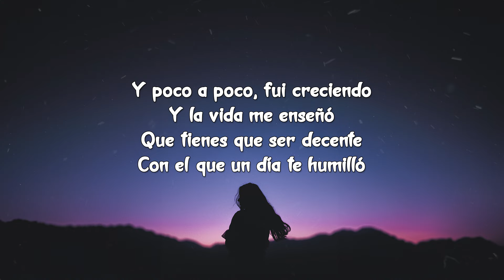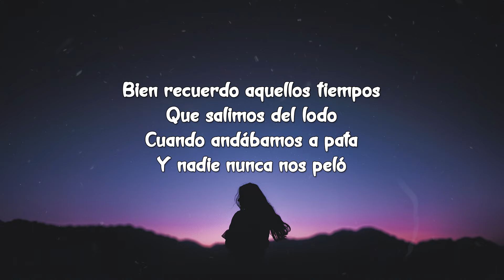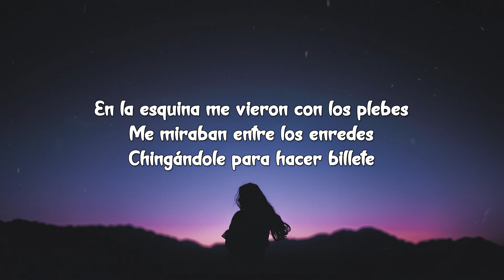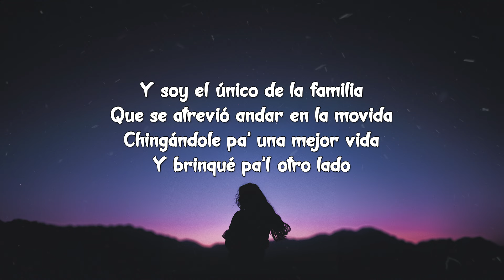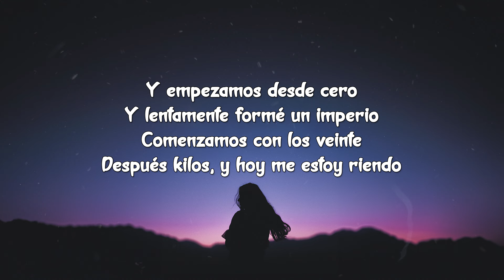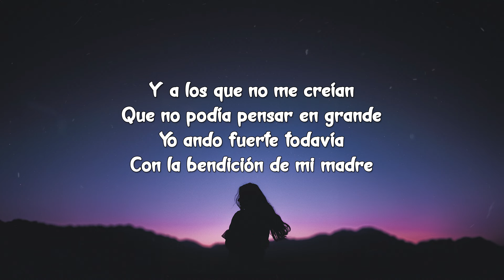Xavi, Los Dareyes De La Sierra - Poco a Poco (Letra / Lyrics)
🎤 Xavi, Los Dareyes De La Sierra - Poco a Poco

Letra
Y poco a poco, fui creciendo
Y la vida me enseñó
Que tienes que ser decente
Con el que un día te humilló

Bien recuerdo aquellos tiempos
Que salimos del lodo
Cuando andábamos a pata
Y nadie nunca nos peló

En la esquina me vieron con los plebes
Me miraban entre los enredes
Chingándole para hacer billete

Soy el único de la familia
Que se atrevió andar en la movida
Chingándole pa' una mejor vida
Brinqué pa'l otro lado

Y empezamos desde cero
Y lentamente formé un imperio
Comenzamos con los veinte
Después kilos, hoy me estoy riendo

Y a los que no me creían
Que no podía pensar en grande
Yo ando fuerte todavía
Con la bendición de mi madre

¡Jálese, compa Xavi!
¡Y ahí nomás, papá!
¡Échele, compa Darey!

Y soy el único de la familia
Y brinqué pa'l otro lado

Después kilos, y hoy me estoy riendo

¡Jalado, compa Xavi, jalado!
¡Y que le apeste, viejo!
¡Rrra!